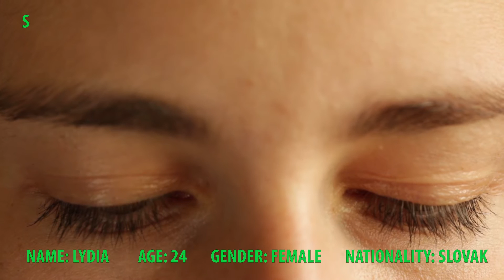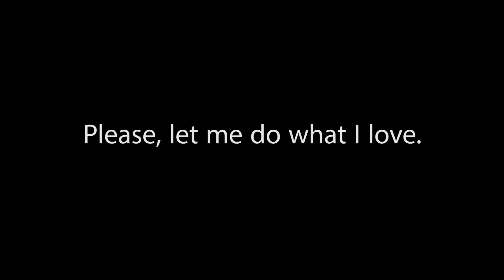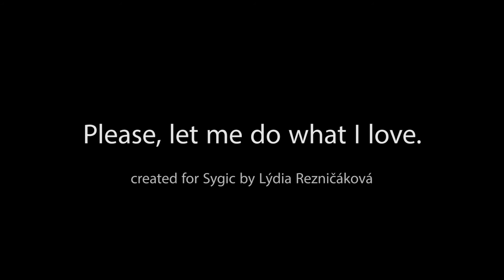Sygic Traveller: Lydia Reznicakova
Your CV doesn't mean anything if you can express yourself in a creative way :)

Look at this video presentation of myself I made directly for Sygic trying to get my dream job of a video traveller.

Thanks to all peoples over these years that made this video possible :)

Featured locations: Santa Maria, Cabo Verde; Zaragoza, Spain; Montserrat, Catalunya; Barcelona, Spain; Madrid, Spain; High Tatras, Slovakia; Brugges, Belgium; London, UK; Paris, France; Amsterdam, Netherlands; somewhere in Moravia, Czech Republic; Moravian Karst, Czech Republic; Brno, Czech Republic; Orebic, Croatia; Sibiu, Romania; Granada, Spain;